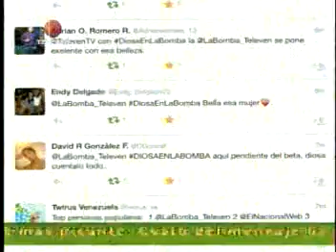Diosa Canales: “Va a ser más morbo verme casada”